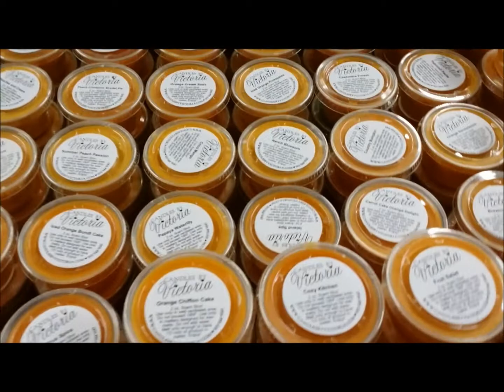Candles By Victoria Vlog 12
Candles By Victoria